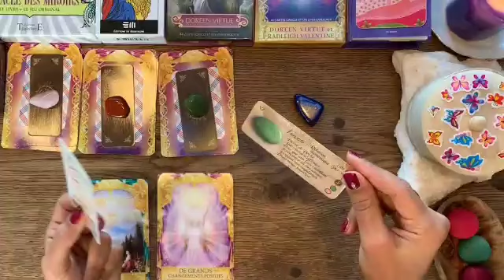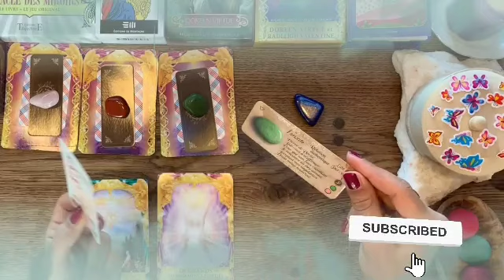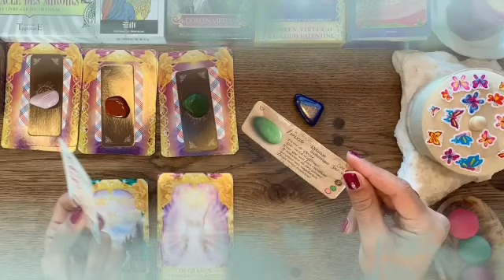برج الميزان من 17 إلى 27 ديسمبر 2021 💥سيدخل في حرب من أجلك😲الحبيب راجعلك💝قراءه مظبوطه يا ميزان👌